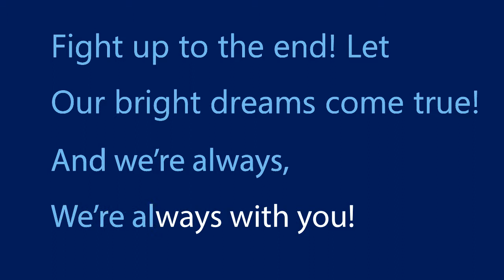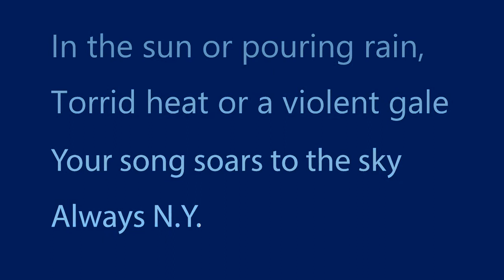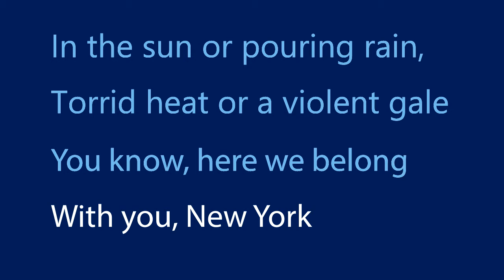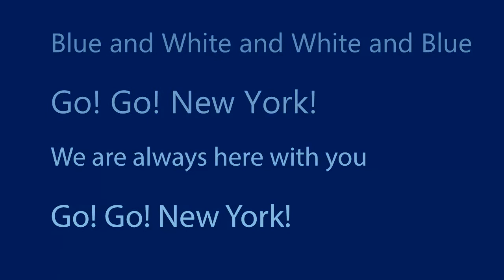We Are New York City - Karaoke Version - Tune & Lyrics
Karaoke version

Lyrics: Rjorn, Jay Evick
Inspiration: NYCFC

"We Are New York City"

New York!
New York! New York!
The Five Boroughs’ voices
Sing the winners' song.

Fight up to the end! Let
Our bright dreams come true!
And we’re always, we’re always with you

In the sun or pouring rain,
Torrid heat or a violent gale
Your song soars to the sky
Always N.Y.

We’re here! We’re ready!
We’ll sing forever more:
Go! Go! New York!

Blue and White
Shall never fade
Flying with pride over
Canada and the USA.

No mercy for rivals!
We’re fierce like the sea!
They'll be faced
By our brave N.Y.C.!
You'll be faced
By our great N.Y.C.!

You know, here we belong
With you, New York

We’re gonna win! That's right!
We’ll rage! We’ll fight!

Blue and White and White and Blue
We are always here with you